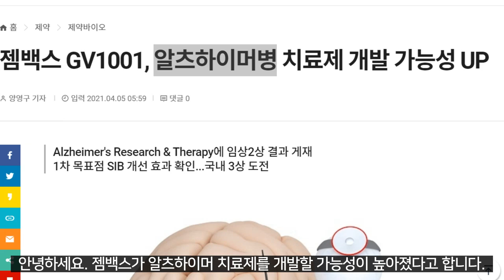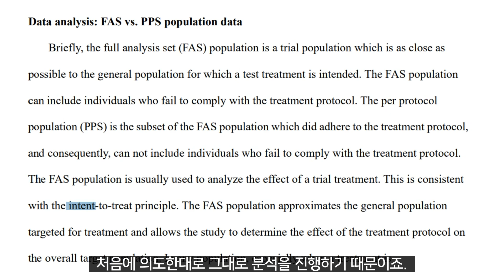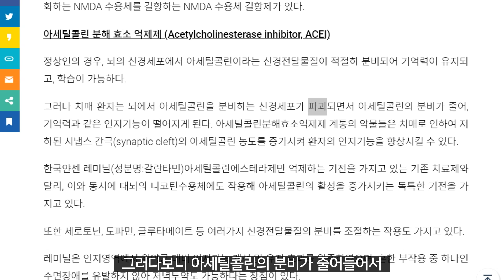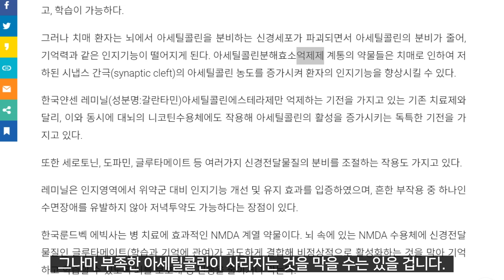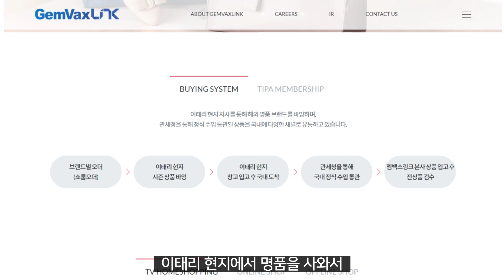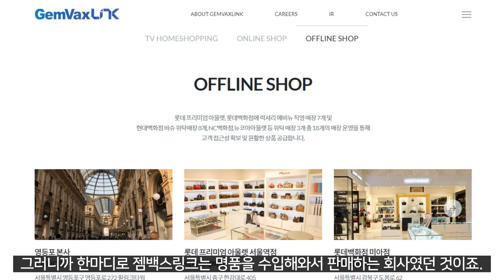젬백스링크 알츠하이머인줄 알고 올랐다가 해외패션명품인거 알고 놀래서 다시 내려왔나?